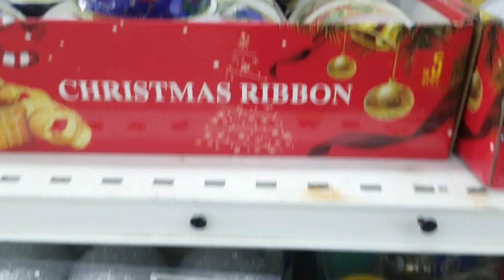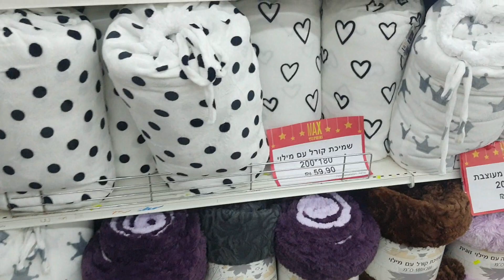Этот город мне уже снится! Буря Кармэль, Израиль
Соскучились по Харишу?:-))
И.. в Израиле ураганам стали давать официальные названия:-)